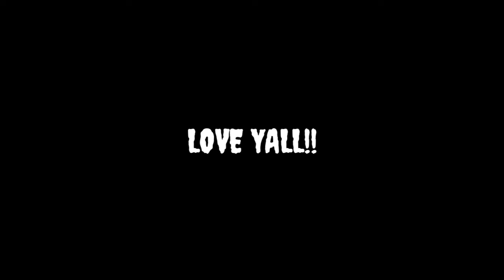DRAWING ALL THE MONSTORS I KNOW!!(HALOWEEN SPECIAL)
hlo people sorry for the suprise at the end.
hope u liked this video been workin on it since last week.
the reason i was not posting is becoz i had my exams.
now am back with more fresh content.
by 2020 100subs??😬 pls?
any vid suggestions u can dm. iam always available.
dm for any commisions.
once again thats for all the support see yall in the nxt one
peace.